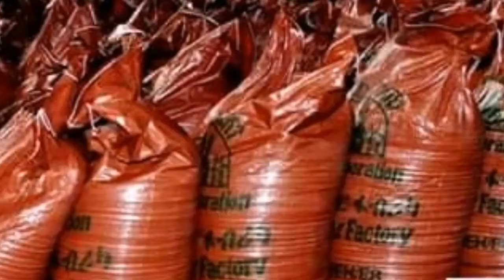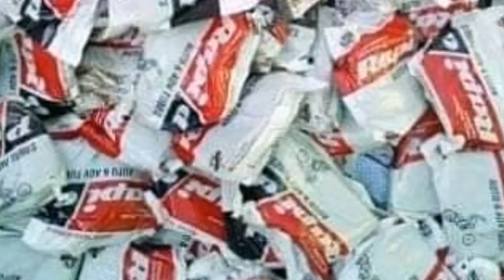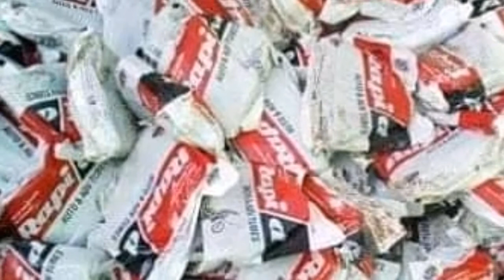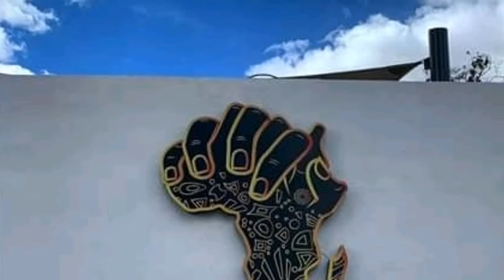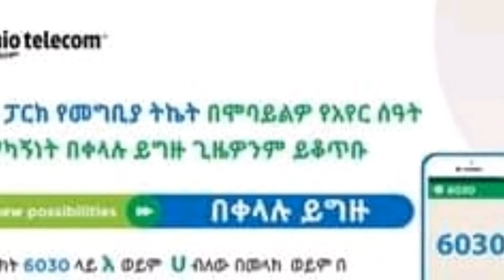Ethiopia: በቁጥጥር ስር የዋለው የአብዲ ኢሌ ቀኝ እጅን ጨምሮ 10 ጠቃሚ መረጃዎች//Ethiopian News/Mirt Media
Mirt Media is an Ethiopian news channel which provides balanced news,analysis on infotainment and other topics.